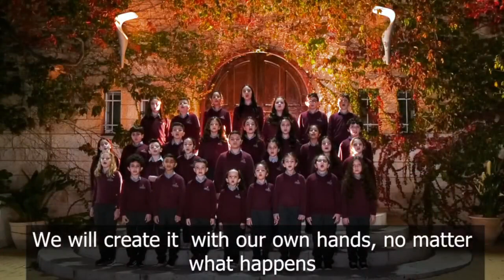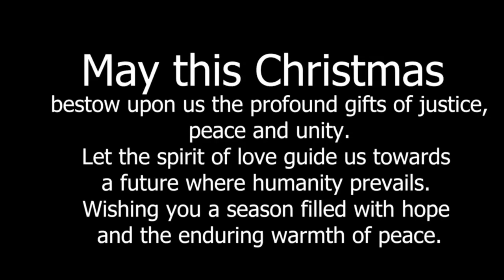Joyeux Noël et stop aux violences et gueres par les enfants de Gaza.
Joyeux Noël et bonne année 2024.
Marchons ensemble dans la mission de Paix et arrêtons la violence et la rage.